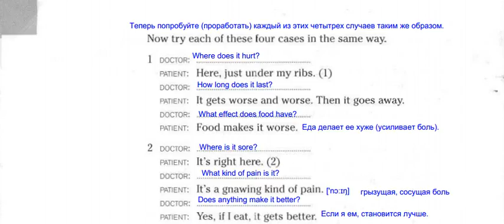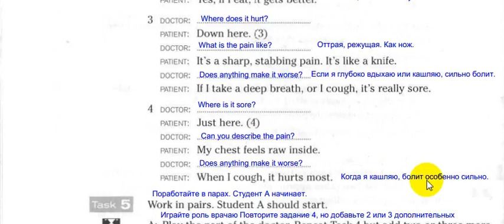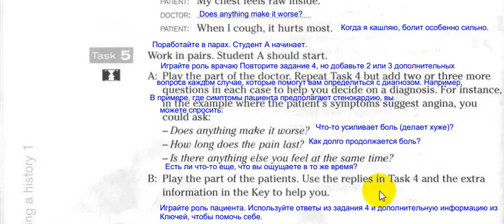English in Medicine Unit 1 Section 1 Task 4-5 video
Разбираем вместе подробно Кембриджский курс "Английский в Медицине"! Для тех, кто хочет работать в сфере медицины в англоязычных странах, или общаться со своими зарубежными коллегами.

А также записывайтесь на дистанционные курсы Medical English online “Watch, Read, Speak"!